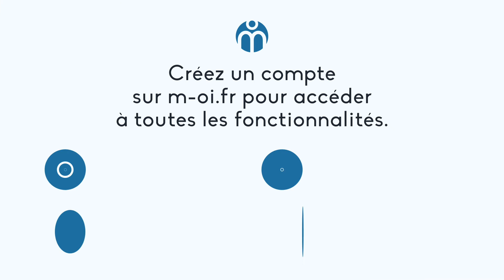1254-JMO à Vendre, maison à Marseille